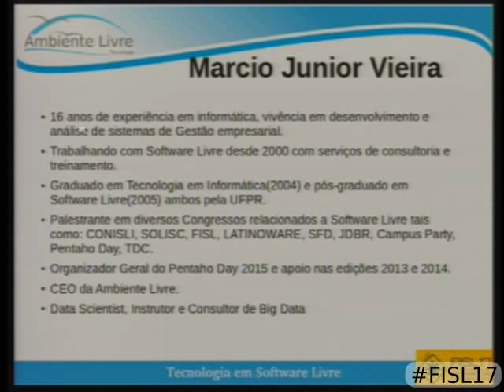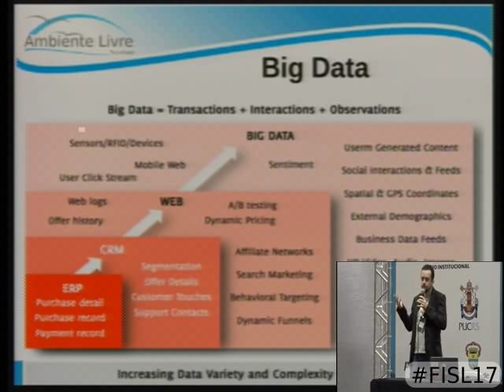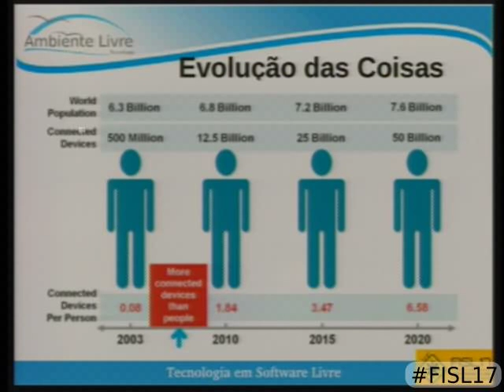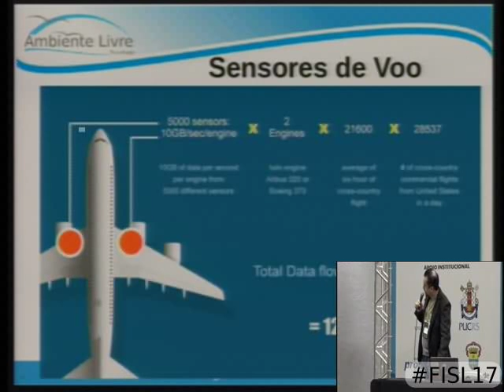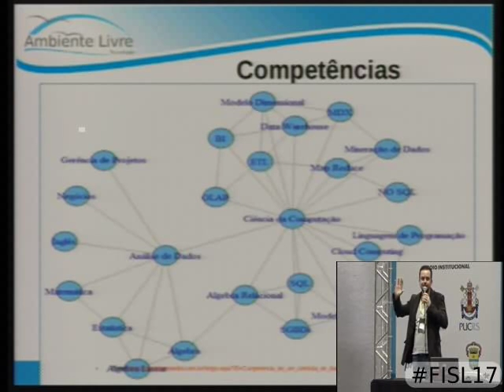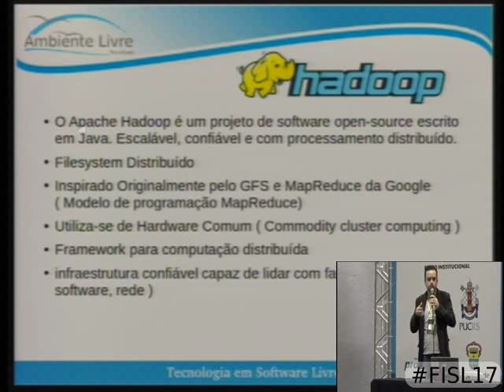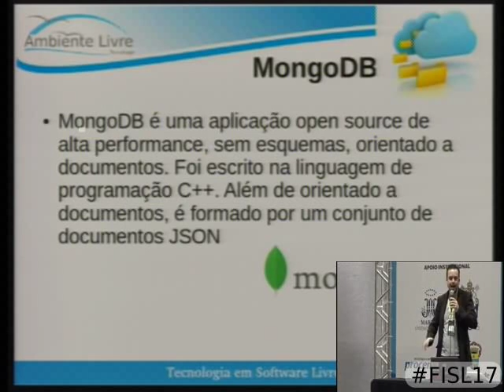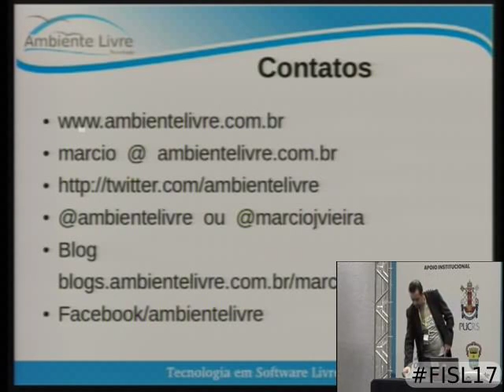Softwares Livres de Big Data para Armazenamento e Análise de Dados da IoT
Existe uma tendência mundial de conectar, os equipamentos, carros, casas, empresas, pessoas dentre outros por sensores. O desafio atual é analisar ess  a massa de dados gerada pela Internet das Coisas (IoT). Será apresentado nesta palestra os conceitos fundamentais de Big Data e IoT mas focar principalmente na relação do impacto da Internet das Coisas no Big Data assim como explanar como podemos fazer a gestão, armazenamento,  processamento e analise dos dados gerados pelas “coisas” usando diversos softwares livres no ecosistema de Big Data. Serão apresentados soluções de software  da fundação Apache e de outros fornecedores  e comunidades de softwares livres e softwares de código aberto que permitem gerar informações adequadas de forma rápida e inteligente de bases de dados geradas pela IOT. Serão apresentados alguns cases de uso criados mundialmente usando cenários similares aos apresentados e um pouco do cenário brasileiro e suas iniciativas.

Marcio Junior Vieira